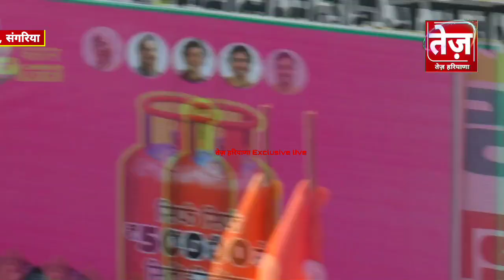अभिमन्यु पूनिया का जोशीला भाषण, खोल दी एक एक पोल, मैं किसी की गाड़ी में अफीम तो रख नही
पंजाब हरियाणा के बड़े नेताओं के बीच अभिमन्यु पूनिया का जोशीला भाषण, खोल दी एक एक पोल, मैं किसी की गाड़ी में अफीम तो रख नही सकता
Abhimanyu Poonia
Abhimanyu Poonia - युवा आगाज़ संगरिया
Tez Haryana तेज हरियाणा
Shabnam Godara
Tez Sirsa Breaking News
Vineet Kamboj
Dr.Vijender Singh
संगरिया की आवाज़।
Rahul Gandhi
Tez Agro
Gurvinder Pannu journalist